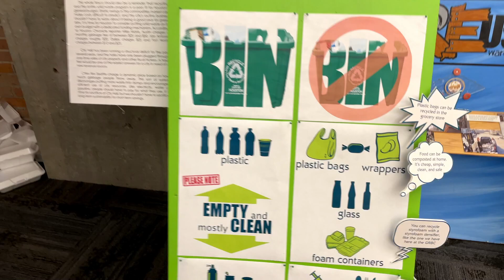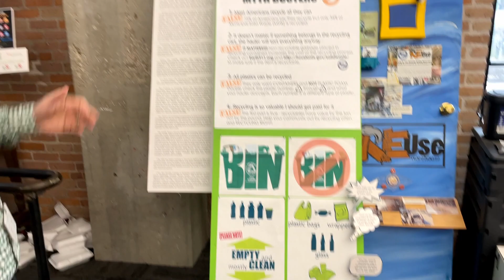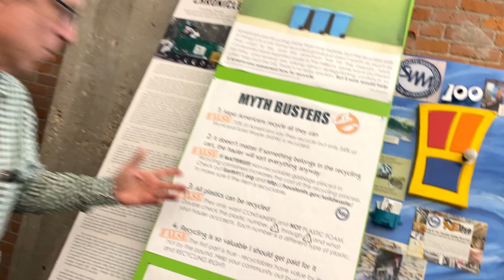Going Green: Recycling 101 with Steve Stelzer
Can plastic forks and spoons be recycled? How about razors? Steve Stelzer, our Going Green Guru, is back to test your recycling IQ and offers some do's and don'ts.